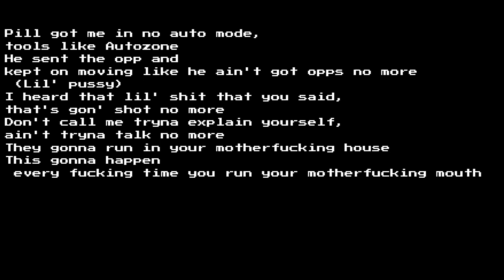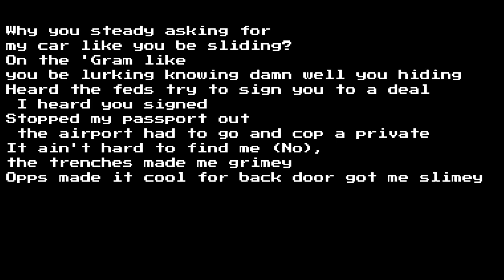Lil Durk - Blicka Blicka Lyrics